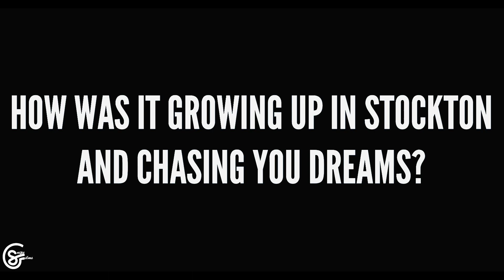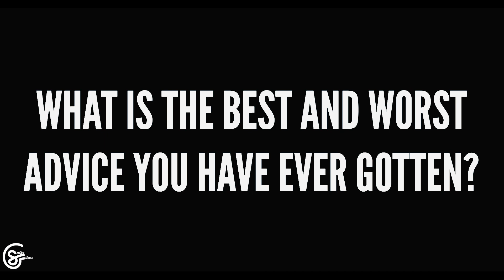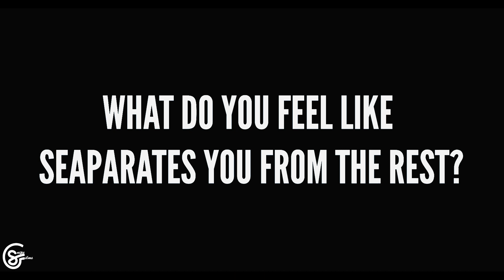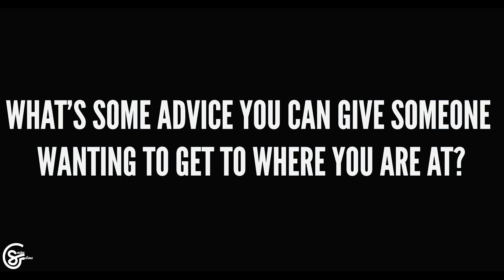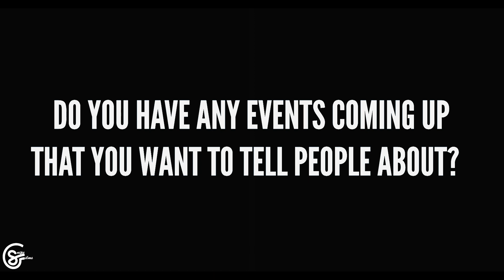Gabriel Flores Jr. Talks About How To Stay Undefeated, Tragic Incident with Moms & More | Snipe'd Up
In this weeks episode of 'Snipe'd Up' we have Gabriel Flores Jr. He is the youngest pro boxer ever in history to sign with Top Rank. He talks about his tragic incident with his mom and how his pops is his backbone & biggest factor on his team. Gabriel Flores Sr. will not let his son fail and will always guide him into the right direction in and out the ring. Gabriel Flores Jr. speaks on how he felt when he was first on ESPN, on the big stage. Also, talks about what motivates him to get up everyday. A very inspiring yet very mentally and physically strong kid, he has countless blessings coming his way. Gabriel gives a lot of motivational words to encourage people to work towards their dreams.

Shot/Edited By SnipeFilms

Video Credits: Boxing World Weekly & Jivenchy Filmz

Beats Produced by LosGoCrazy & OFasho